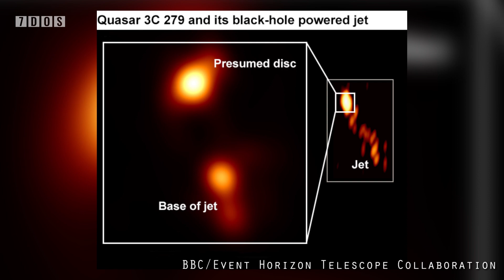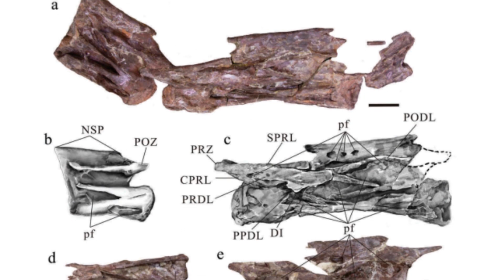Very Old Human Fossils Found & New Amber Discoveries - 7 Days of Science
Thiseweek wed some nesee for yolkal